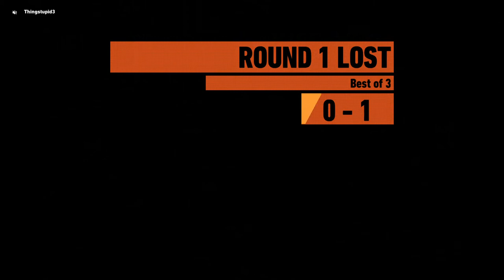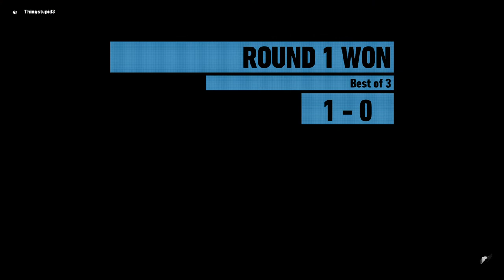Tom Clancy's Ghost Recon® Wildlands_20180118012811